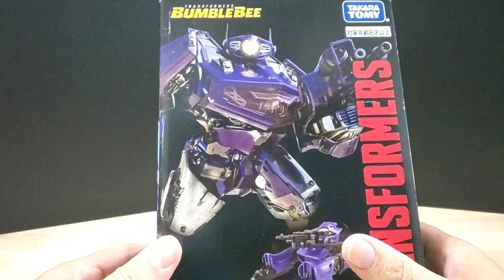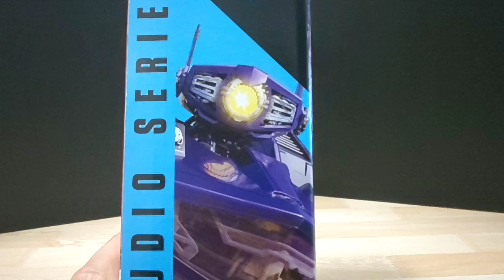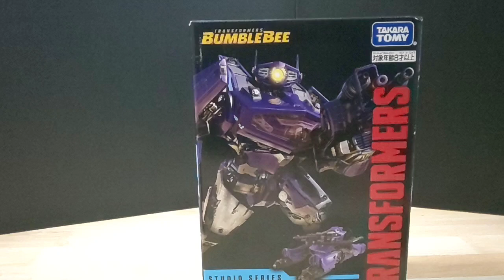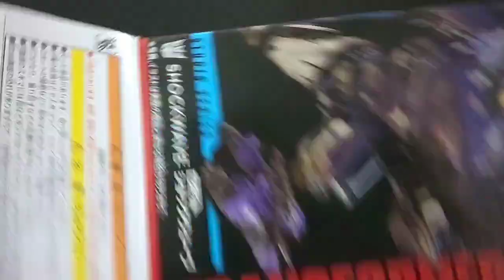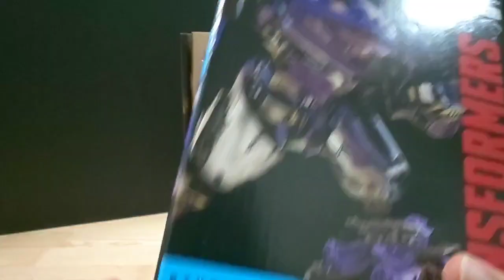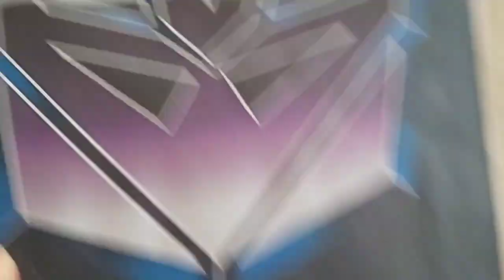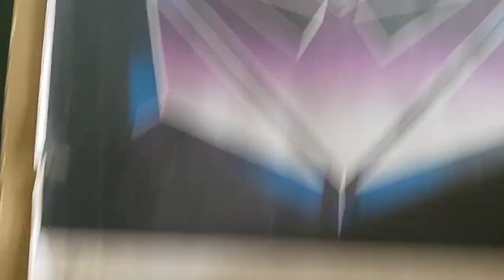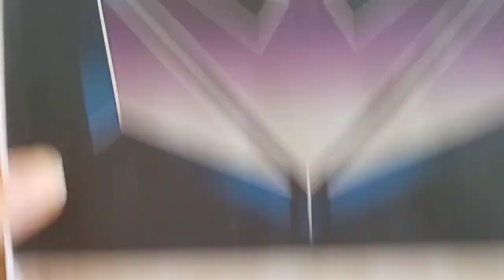Review! Transformers Studio Series 110 Voyager Class Bumblebee Shockwave (Italiano)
Cost-Performance da urlo! Dopo Megatron (concept art) un altro capolavoro!